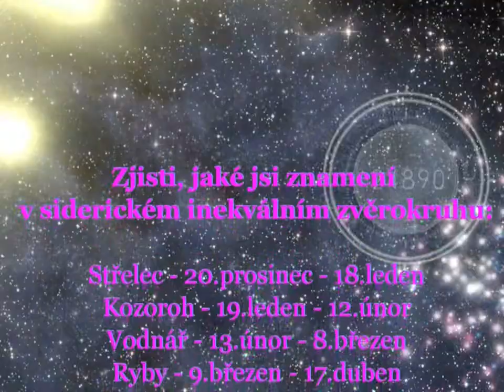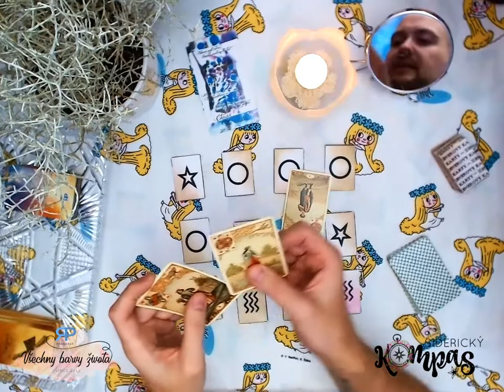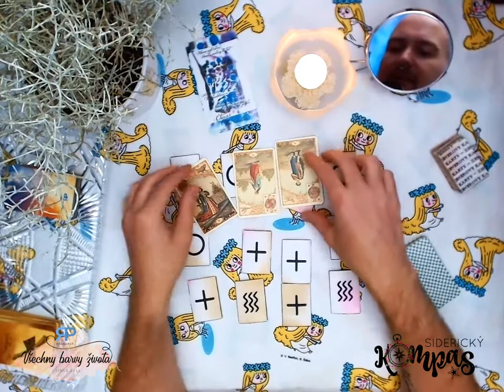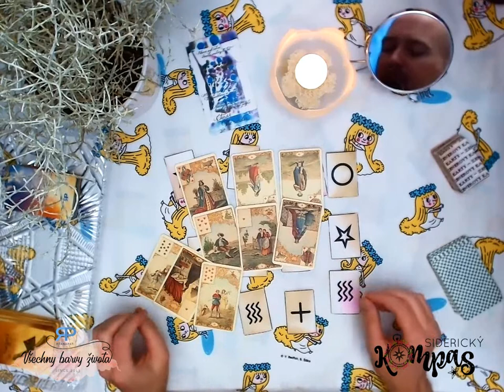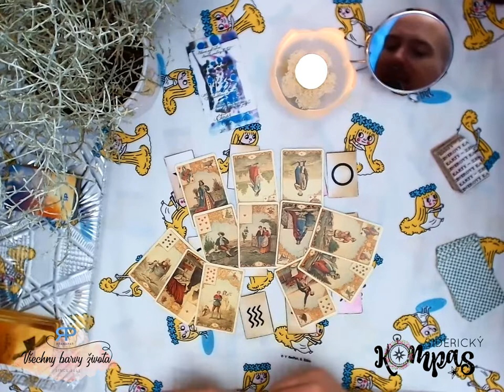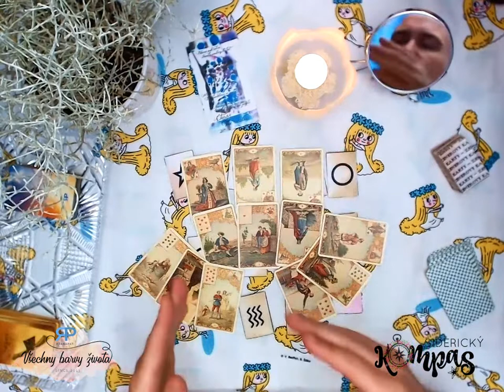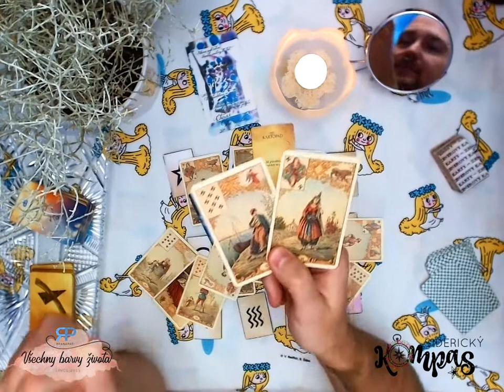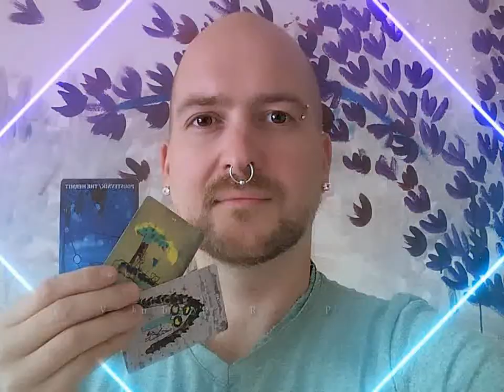Siderický kompas - Rak - říjen 2019 - výklad karet